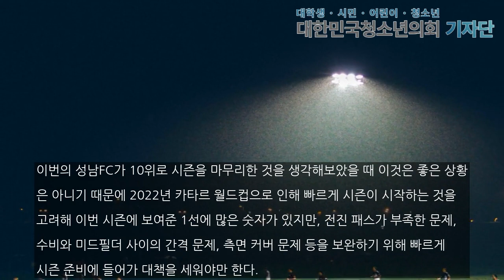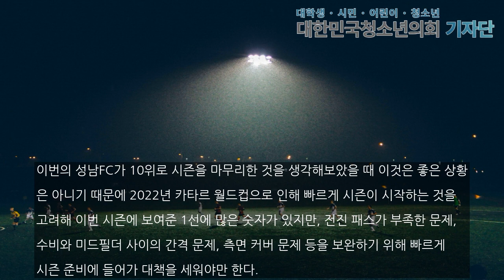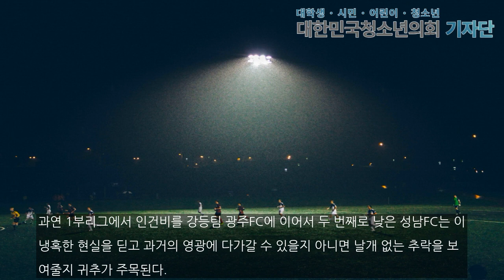어제의 성남과 오늘의 성남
[대한민국청소년의회 기자단 / 이인황 인턴기자] 현 K리그 각 팀의 싸움은 나날이 치열해지고 있다. 현재 이 리그에서 많은 팀이 경쟁하고 있는 가운데 확실히 전북 현대모터스가 K리그 5년 연속 우승을 하면서 강력한 힘을 보여주고 있다. 지금의 전북과 같이 K리그를 호령한 또 다른 팀이 성남FC의 전신이었던 성남 일화 천마이다.K리그 우승 총 7회, AFC 챔피언스리그 2회 등 K리그뿐만 아니라 아시아 전체에서도 힘을 보여주었고 신의 손이라고 불...

이인황 인턴 기자